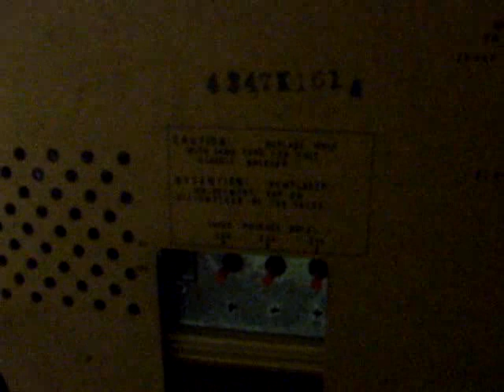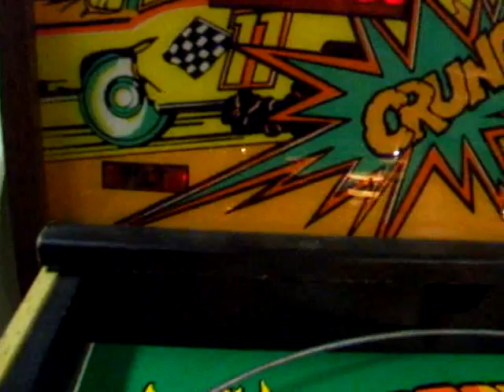VINTAGE Pinball Machine - Wonder Wizard Demolition Derby PH7730 demo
Here's a quick-and-dirty demo of my VINTAGE 1977 Wonder Wizard / Sentinel Demolition Derby Pinball Machine.
Play is a bit fiddly because I don't have a PROPER SIZE pinball, the only steel ball I have is too small lol.

Model: PH7730WA02.  Everything is working, all the sensors plungers etc. Electronics, sound, solenoids etc all in fine working shape.

At the end I show it on in the dark. All the bulbs are working except one.

Needs a couple small things, worst of which is:
- Chrome is coming off the side trim, and the clear plexiglass over the playfield is cracked. I removed them for the demo.
- Would need a new rubber kit and pinball, very cheap on eBay.

Might get around to fixing it up sometime for my own enjoyment...:o)